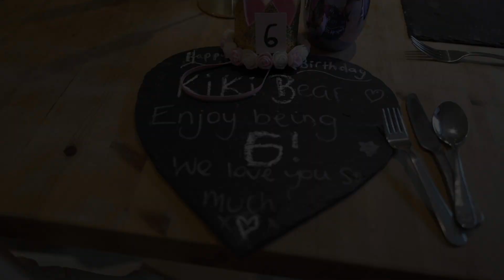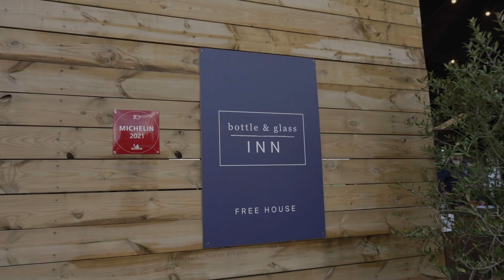Episode 18: Kiki turns 6 🥳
This weekend was all about our 'special middle' Kiki bear. She turned 6 and we had a magical day on Saturday celebrating everything Kiki. The wonderful Ania from Sleepy Wonderland Tepees came in to create her magic so that a couple of her friends could sleepover. Kiki's face when she came back in from her gym was a picture 🥰

Thank you as ever for your continued support. Big love from the whole crew 🙏❤️